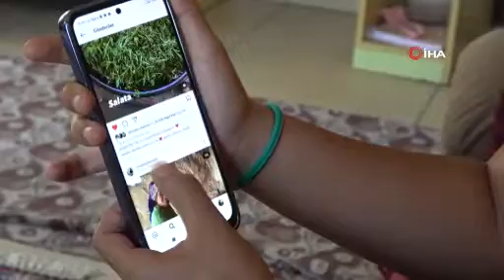Depremde vefat eden sosyal medya fenomeni Taha Duymaz’ın annesi: “Taha’nın mutfağı öksüz kaldı”